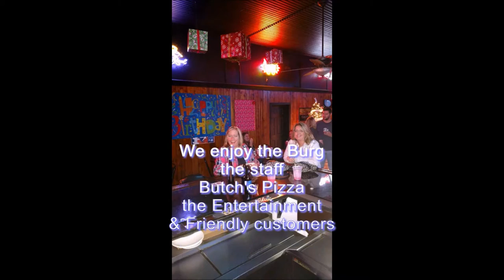The Burg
The BURG Pub in Edinburg, Illinois. Drink specials, January 2017 events, and promo.